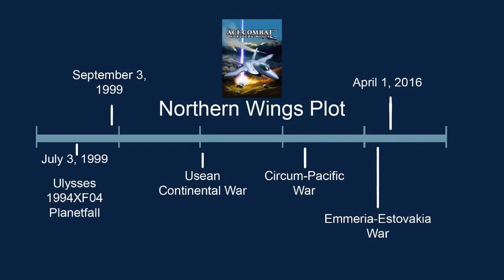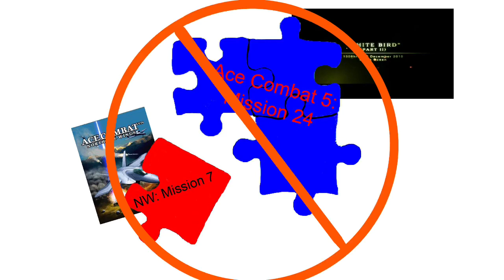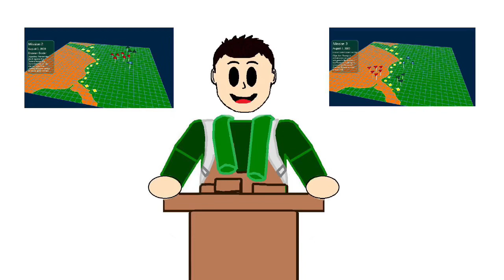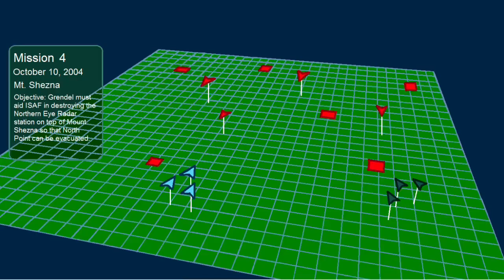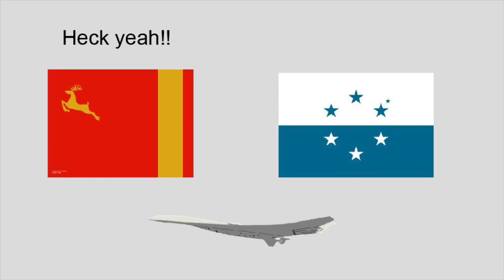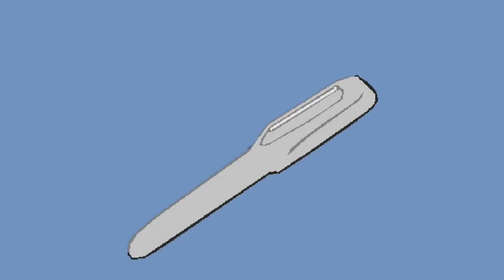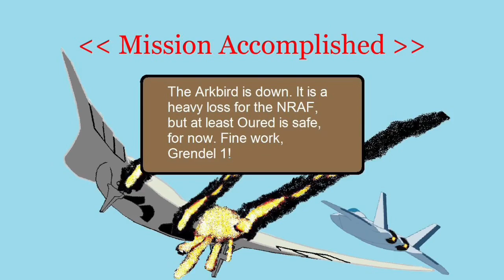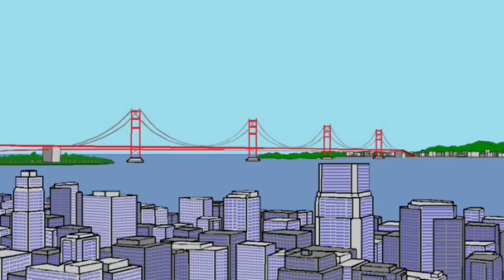Ace Combat Strangereal History: Nordennavic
If you thought Belka was the only nation capable of inciting wars between other nations, wait till you learn about Nordennavic and it’s secrets in the spin-off mobile game Ace Combat: Northern Wings.

As always, thank you Acepedia for providing resources!

Solutus Tip of the Day: Don’t do QAAM’s. They are extremely addictive. I know :)

Briefing 1 - Ace Combat 5 OST

Ice Cage - Ace Combat 5 OST

Scinfaxi - Ace Combat 5 OST

White Bird (Part II) - Ace Combat 5 OST

Invasion of Gracemeria - Ace Combat 6 OST